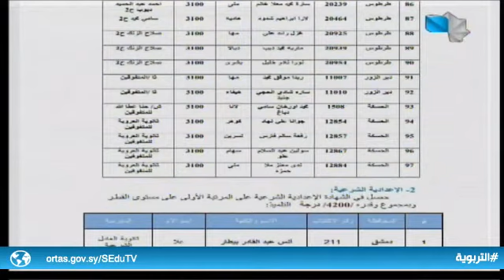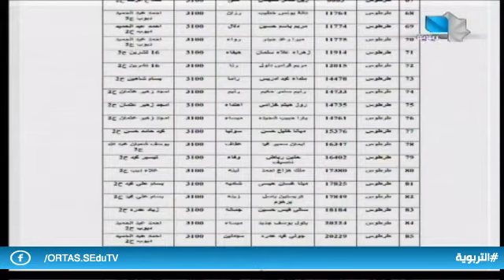نشرة أخبار التربوية/20.7.2022